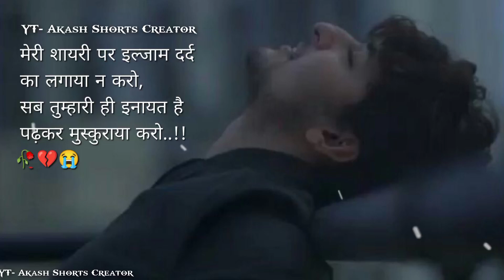Heart Broken Shayari 💔💔 | Sad STATUS